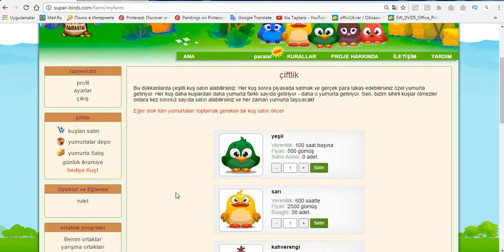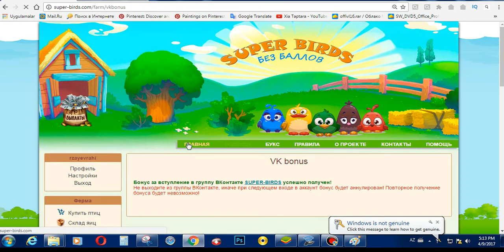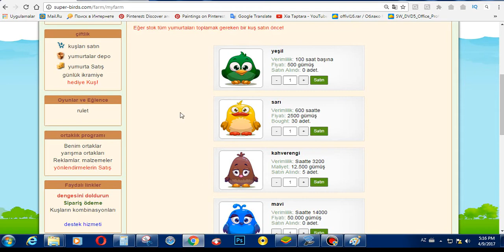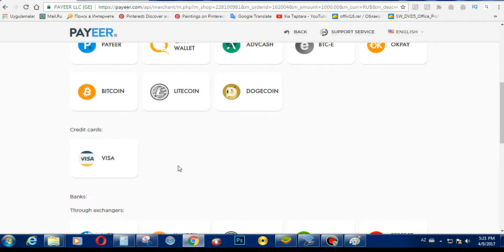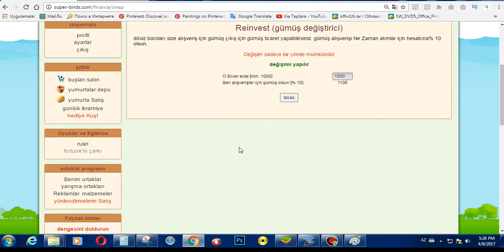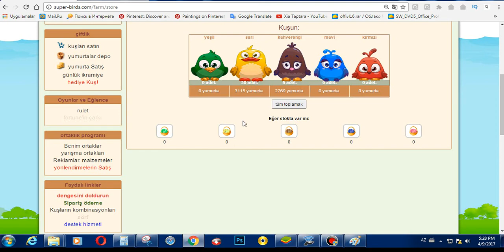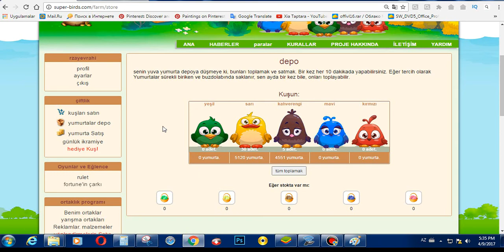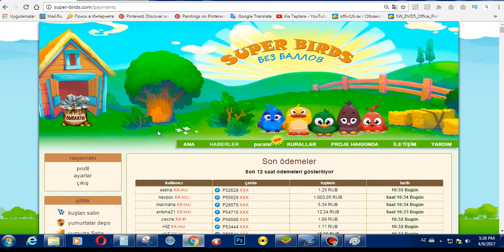Super Kuşlar sitesine kayıt ol ayda 300 tl kazan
Bu linke tıklayarak bedava kayıt ola bilirsiniz